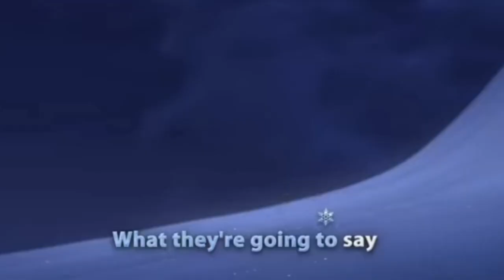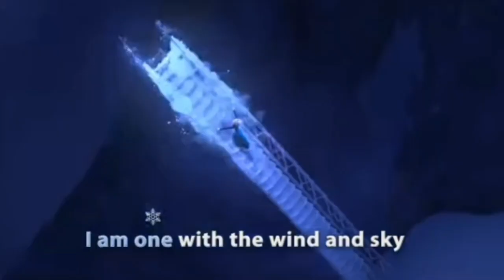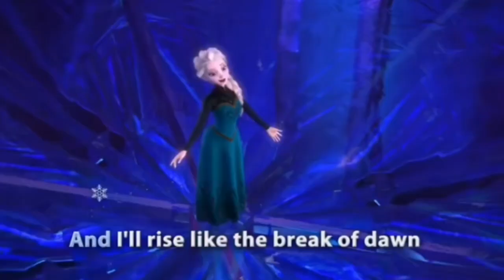Unscripted Let it go parody